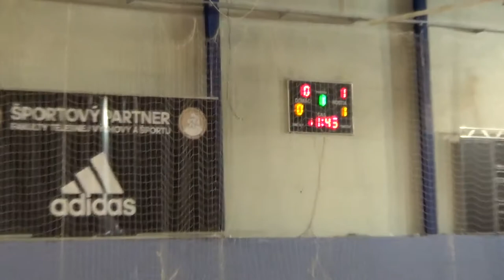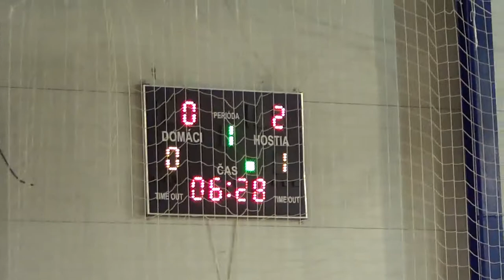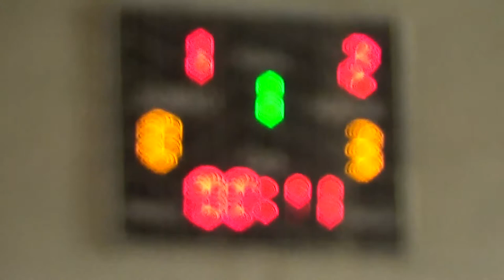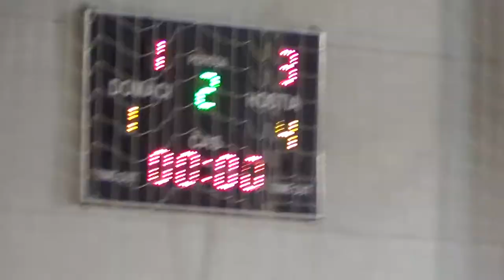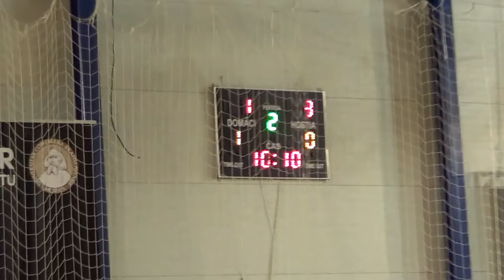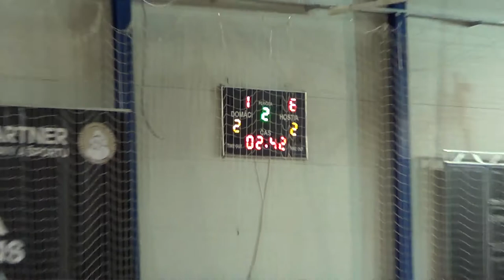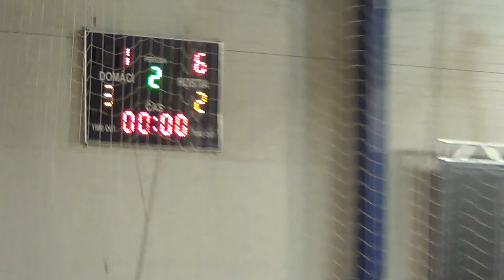2021 03 Pinerola - Levice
Pinerola 1994 Futsal Academy Bratislava – Futsal teram Levice 1-6 (1-3)
3. kolo 1. SLF 2021/2022, hala FTVŠ Bratislava, 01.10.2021

0-1 9' Richard Bačík
0-2 14' Gabriel Švec
1-2 20' Richard Bačík (vl.g.)
1-3 20' Richard Bačík
1-4 33' Gabriel Švec
1-5 33' Szabolcs Jakubík
1-6 38' Gabriel Švec